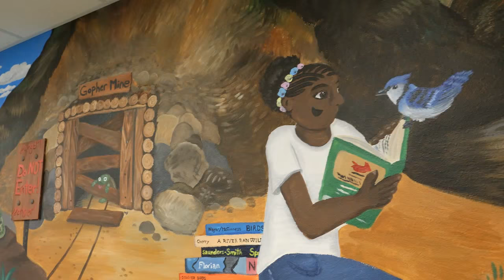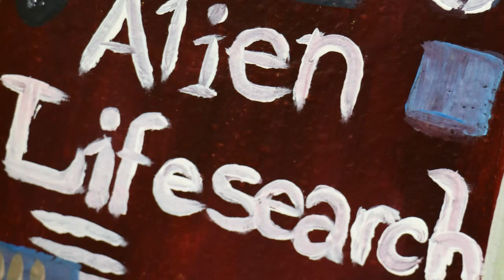Jessica Collins Mural at Rock Crusher Elementary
Artist Jessica Collins completed this stunning mural recently for the media center at Rock Crusher Elementary. Over 250 hours went into this carefully crafted painting which stretches across both walls. The mural also features a tribute to Jessica's former REACH teacher Mr Wellborn.